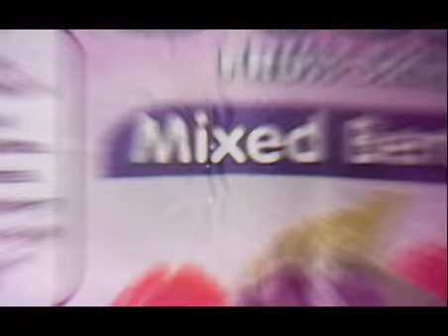SOSA MIXBERRIES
Silverbird Cinemas